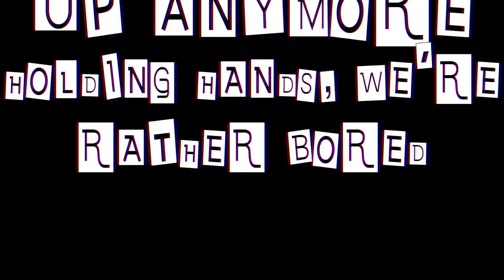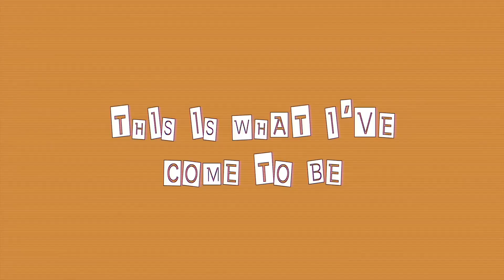【Solaria / Kevin】 The Chattering Lack of Common Sense【Synthetizer V Collab】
VOICEBANKS USED:
Solaria AI (tuned by @MARZPHOBIA )
Kevin AI (tuned by me)

base ust by nikei
tuning by us!
mixing by me
original and pv by ghost and pals

who would've ever thought i would've covered an english vocaloid song someday
this collab was so so sofun omg marzie is so epic PLUS THIS IS HIS FIRST COVER EVER HIII
expect more epic collabs from us ihi
kevin my man i love his voiceee im not very happy of how i tuned him but i will def make more covers with him so hopefully i'll improve